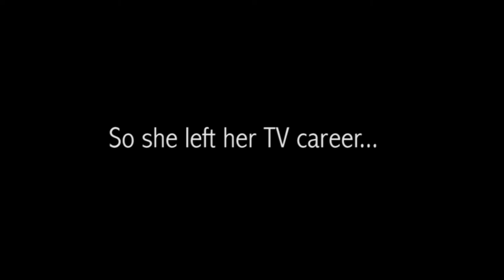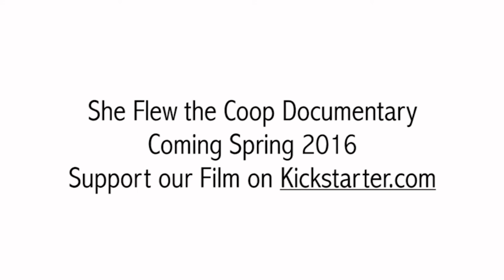"She Flew the Coop" Documentary trailer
A short behind-the-scenes trailer of our upcoming project "She Flew the Coop" documentary. The documentary has evolved since this initial trailer. Still in production.